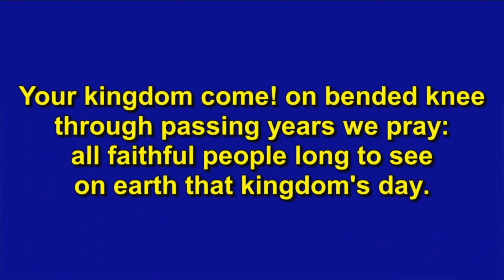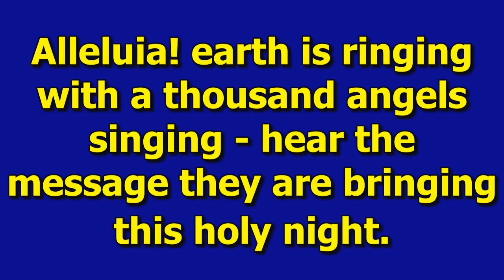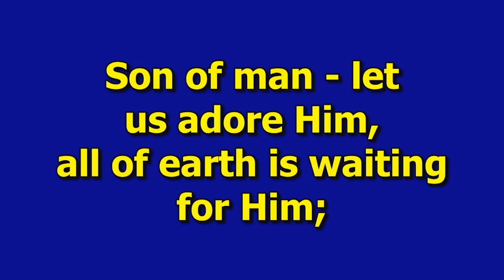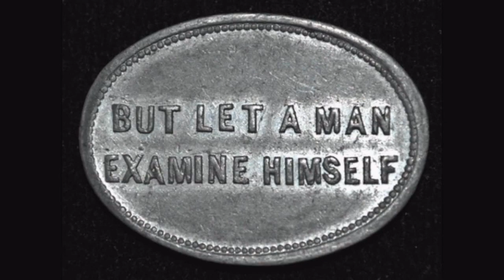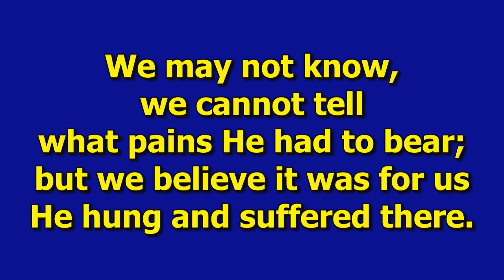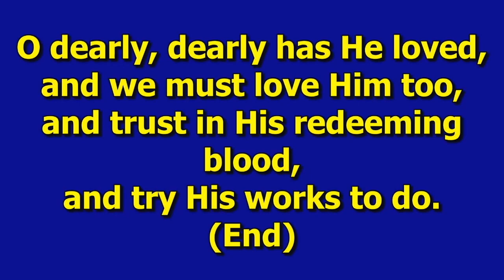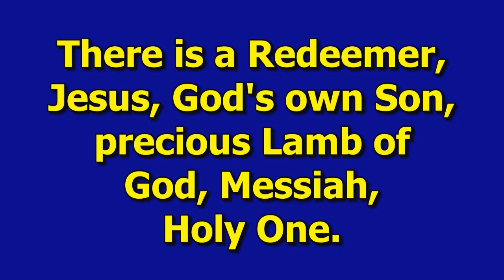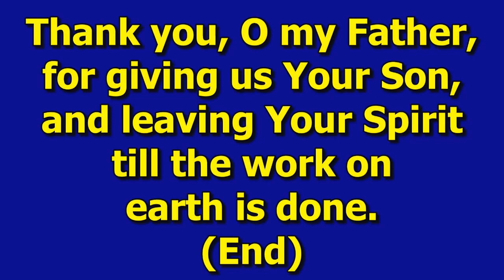Morning Service | 10/12/23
Unfortunately due to a technical issue, the Morning service recording failed. As a result, this service is the evening  Communion Service recorded in Church on Sunday 03 December 2023. The audio of this recording is not perfect.

Registered Charity in Northern Ireland NIC104850. Joymount Presbyterian Church.